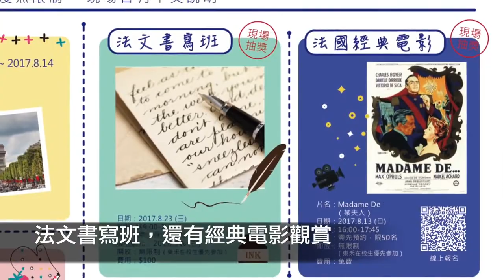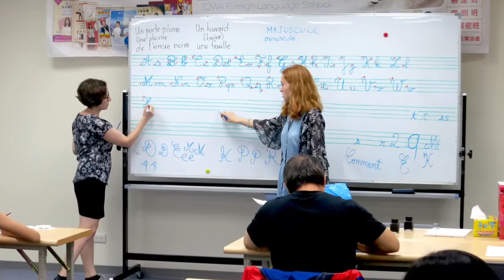【東禾法語】法國週回顧影片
東禾日本留學一對一LINE：@dnn4547b